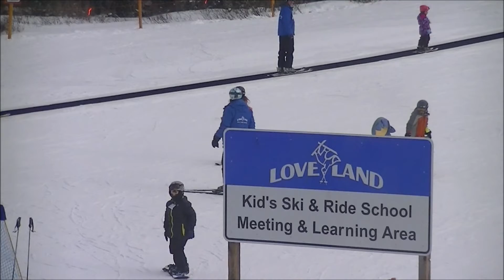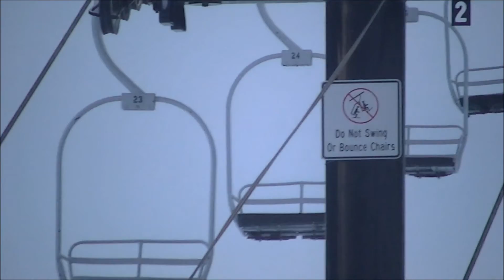Hays Ski Trip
Little Hay's first time skiing.